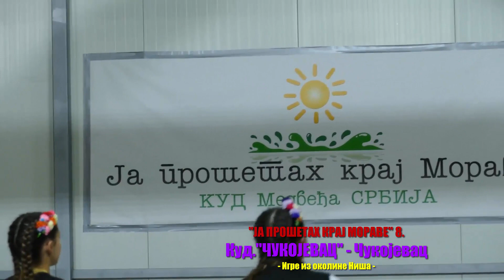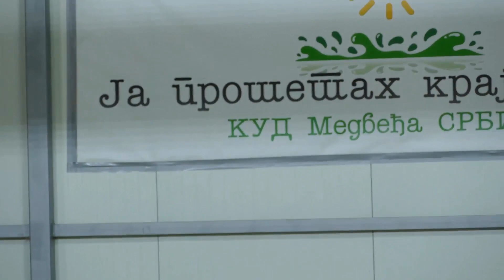03 _ЈА ПРОШЕТАХ КРАЈ МОРАВЕ 8 - Куд МЕДВЕЂА(КОНЦ 2 део)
2.ДЕО -
КОНЦЕРТА -  "ЈА ПРОШЕТАХ КРАЈ МОРАВЕ" ОДРЖАНОГ ПО 8. ПУТ НА ПРЕЛЕПОЈ БИНИ НОВОГ ПАРКА у МЕДВЕЂИ код ТРСТЕНИКА. И ОВОГ ПУТА ИЗВРСНИ ДОМАЋИН и ОРГАНИЗАТОР БИО ЈЕ Куд."МЕДВЕЂА" из МЕДВЕЂЕ,НАЈВЕЋЕГ ТРСТЕНИЧКОГ СЕЛА. ПОРЕД ДОМАЋИНА КОЈИ ЈЕ НАСТУПАО са ЧЕТИРИ СВОЈА АНСАМБЛА ,КОНЦЕРТ СУ УВЕЛИЧАЛИ И : Куд."МОРАВАЦ"-АДРАНИ, ФА.СВЕТИ НИКОЛА из ТРСТЕНИКА, Куд."ЈЕЛЕК"-ПОДУНАВЦИ, Куд."ЧУКОЈЕВАЦ" из ЧУКОЈЕВЦА, и Куд."ВОЈВОДА ПРИЈЕЗДА" из СТАЛАЋА...